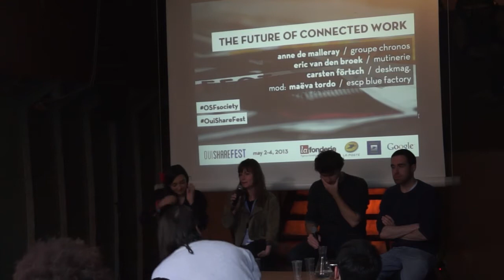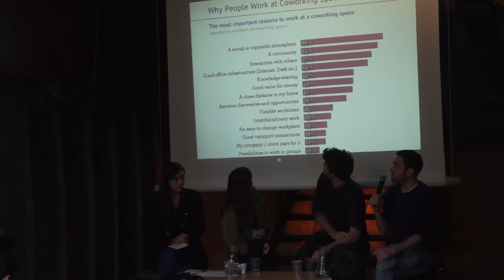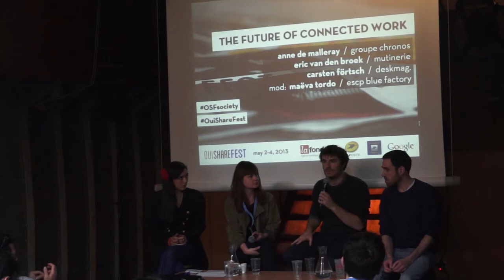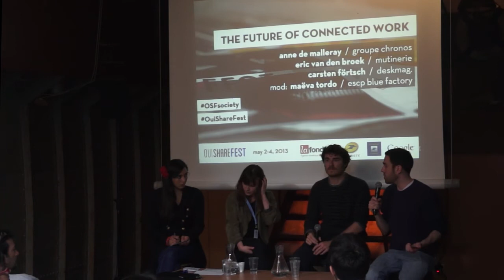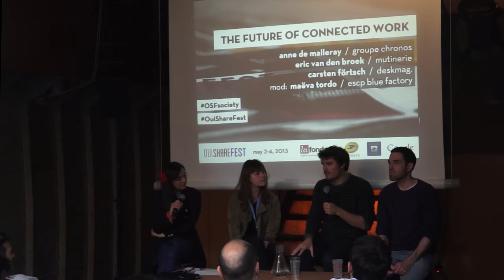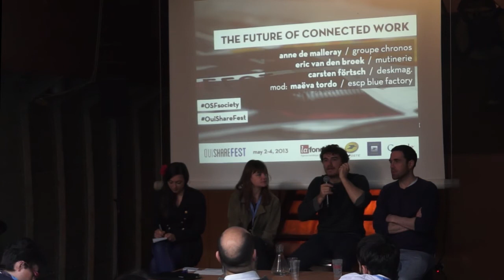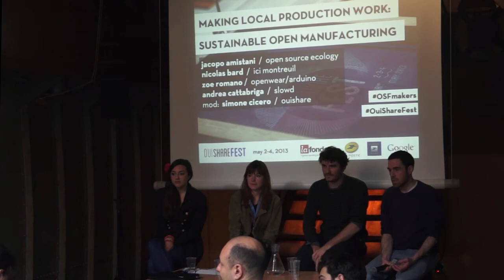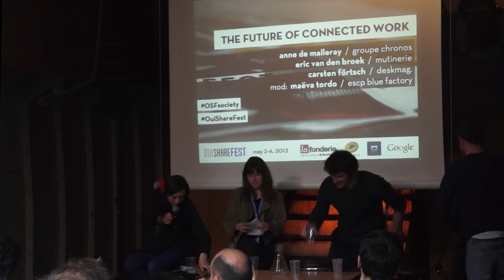The Future of Connected Work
A session exploring the changing works structure of the 21st century, the rise of the slashers and freelancers economy, and the connected work movement driven by new collaboration tools and coworking spaces.

Moderators

Maëva Tordo
Head of European Incubators, Blue Factory - ESCP Europe

Speakers

Eric van den Broek
Co-Founder, Mutinerie Coworking

Carsten Foertsch
Founder, Deskmag

Anne De Malleray
Journalist, Freelance

Video credits:
Recording: Luca Zeug
Editing: Maxime Lathuilière (@maxlath)
OuiShare